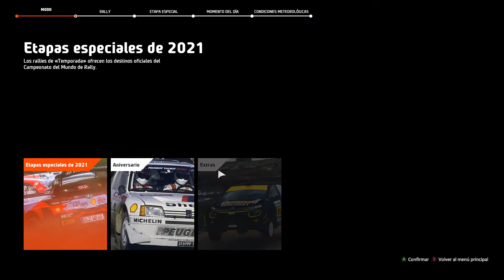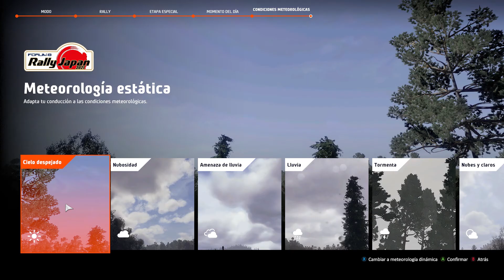WRC 10 MULTIJUGADOR ONLINE PRIMER CONTACTO CAOS INMINENTE / WAKU Y SKIZOOBURN PART 2